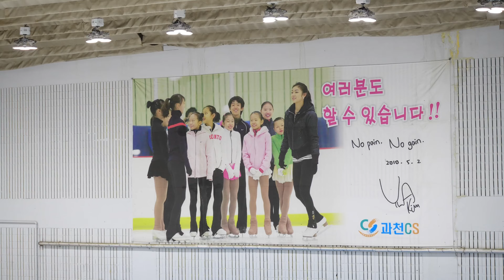이바네사 (영문명 확인 필요)ㅣD조 여초부 FS 15ㅣ2023-11-26 경기도회장배 겸 동계체전예선 1일차ㅣ상탑초 5학년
제10회 경기도회장배 피겨스케이팅 대회 겸 제105회 전국동계체육대회 피겨 경기도대표 선발대회 | 1일차 |
(Sep 26. 2023) Gyeonggi-do Skating Union President's Cup Figure Skaitng 2023 & 105th (Korea) National Winter Sports Festival - Figure Skating 2024. Gyeonggi-do Qualifire | Day1 |

대회 공식 정보 Official Information

연맹 공지 1. 경기도 일정 2023/24 Season Gyeonggi-do Schedule
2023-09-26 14:08 경기도공지ㅣ[공고] 2023~2024년도 경기도 빙상경기대회 일정표(안) 10.8 수정

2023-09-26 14:15 경기도 공지ㅣ[공고] 제10회 경기도회장배 피겨스케이팅대회 겸 제105회 전국동계체육대회 경기도대표 선발대회(10-8수정)

연맹 공지 3. 경기 일정 및 명단 | Day 1. Time Schedule, Starting Order
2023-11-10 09:41 경기도 공지ㅣ(경기일정 및 명단) 제10회 경기도회장배 피겨스케이팅 대회 겸 제105회 전국동계체육대회 경기도대표 선발대회(수정)

연맹 공지 4. 1일차 프로토콜 | Day 1. Judges Scores (Protocol)
https://

남일반, 남자 일반
부 = Men Adult